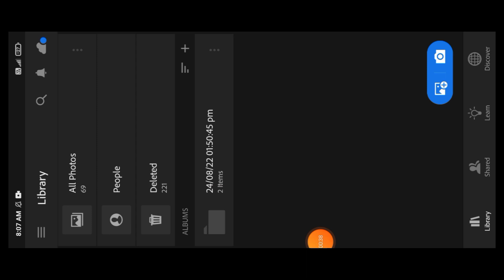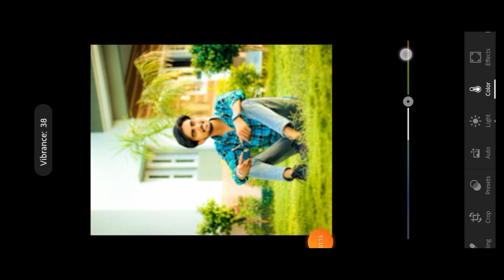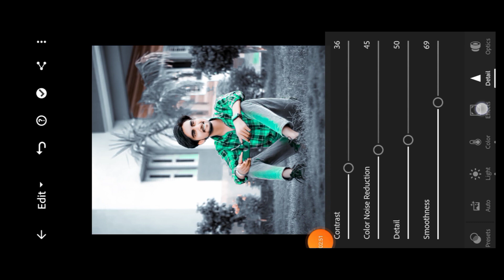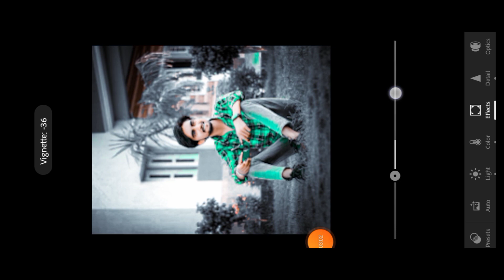Lightroom Hair Style Photo Editing || Lightroom photo editing Tutorial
Your Queries ✅

mobile
lightroom presets
photo edit
adobe lightroom
lightroom editing
lightroom presets
lightroom tutorial
lightroom presets
preset download

Ir editing
Ir photo editing
Ir
lightroom editing
Ir editing photo
Ir edit
edit Ir
editing Ir
lightroom background
lightroom photo editing tamil
Ir effect
aqua
lightroom effect
lightroom mobile
lightroom videos
Ir background
Ir editing mobile
Ir edits
as editz
edit lightroom
editing photo
light room
lightroom
lightroom preset
lightroom tone
Ir chan
pic edit
sky photo editing